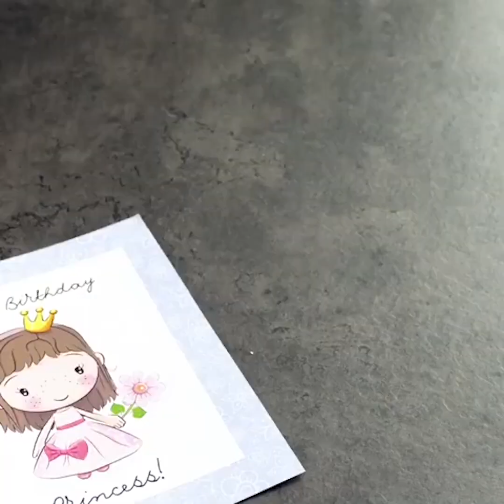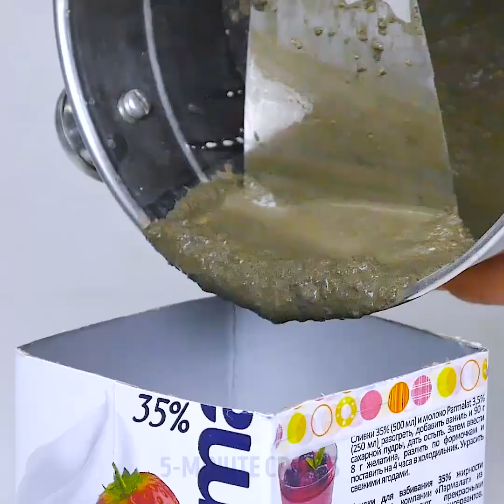22 IDÉES FACILES ET BON MARCHÉ POUR LA DÉCORATION INTÉRIEURE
DÉCORATION INTÉRIEURE AVEC UN PETIT BUDGET

Est-ce facile de décorer votre intérieur avec un petit budget? Et si je vous disais que vous pouvez décorer votre espace de vie sans rien dépenser ? Il vous suffit d’apprendre à recycler et à réutiliser des choses dont vous n'avez plus besoin. Il existe également de nombreux objets fabriqués en papier qui ne vous coûteront pas un sou. Après avoir vu notre tuto pour enfants, vous allez pouvoir créer une atmosphère chaleureuse dans votre maison sans dépenser trop d’argent ! Il existe également des astuces très utiles avec du ciment et du béton. Créez la beauté de vos propres mains !

Commençons par quelques jolies idées de bricolage en papier : vous pouvez commencer par des parapluies ou encore par une belle fleur de lotus que vous placerez dans un bocal en verre. Regardez cette beauté ! Cette vidéo contient de nombreuses idées sur la fabrication de fleurs en papier. Vous pouvez aussi utiliser du fil pour de tels travaux et créer ainsi un bouquet coloré qui durera pour toujours.

La lumière est un autre moyen de rendre votre espace plus accueillant ! Vous pouvez créer dejoliea lampes et des abat-jours élégants. J'aime ce nuage fait de ballons, de coton et de lumières LED.

Vous pouvez aussi faire pas mal de bricolages avec de la vaisselle (même cassée !). Découvrez ce que nous avons fait à l’aide de paillettes et d’un peu de colle! Les tasses peintes à la main sont un autre bricolage très sympa.

Regardez cette vidéo jusqu’à la fin et découvrez des astuces sympa avec du béton et du ciment. De plus, si vous aimez les fleurs, vous aimerez surement notre idée d’un mini-jardin vertical composé de plantes succulentes.

TIMESTAMPS:

01:41 - Joli lys

04:35 - Des fleurs en fil

09:01 - Bricolage de vaisselle cassée

11:28 - Jardin vertical